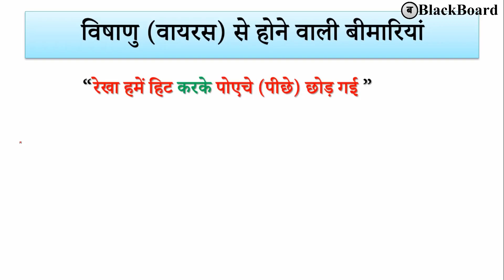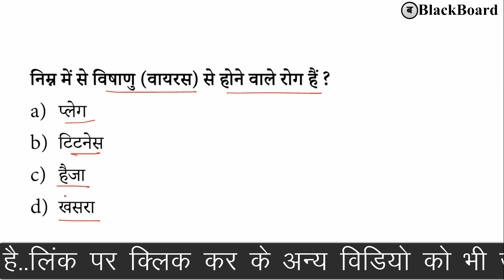वायरस से होने वाले रोग की ट्रिक | vishanu se hone wale rog ka trick | virus janit rog | blackbaord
भारत का भूगोल एवं विश्व भूगोल के सभी विडियो देखने के लिए इस लिंक पर क्लिक करें

Thanking you